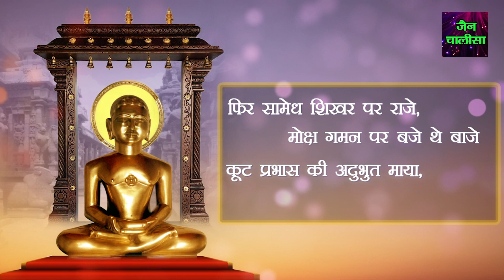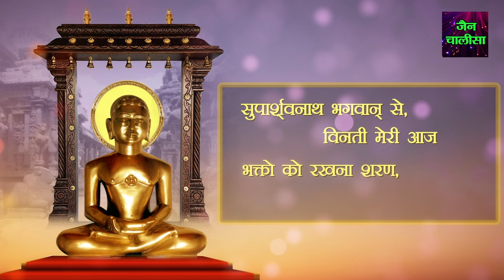मन की सारी उदासी मिटा देगा ये चालीसा || Shri Suparshvnath Chalisa || श्री सुपार्श्वनाथ भगवान चालीसा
► Album - Shri Suparshvanath Chalisa
► Song - Shri Suparshvanath Chalisa
► Singer - Chetna Shukla
► Lyrics - Traditional
➤ Label - Vianet Media
➤ Sub Label  - Namokar
8987-JNS_VNM
2260-TDVT-1925